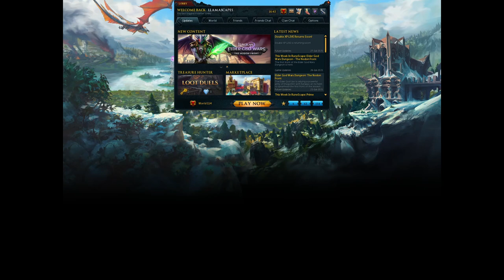The Big Grinds Begin - Ironman Speedrun [Day 95]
Almost to day 100. Looks like I might actually finish the series this time :o